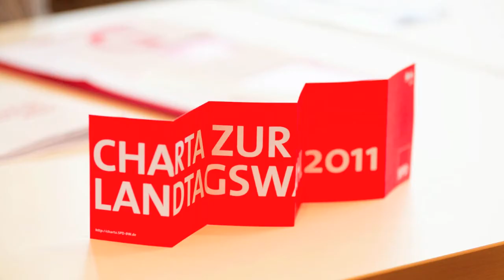Warum SPD? - Baden-Württemberg 2011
SPD Baden-Württemberg 2011